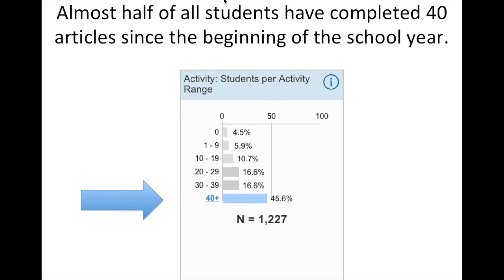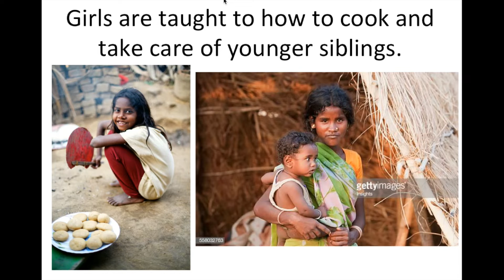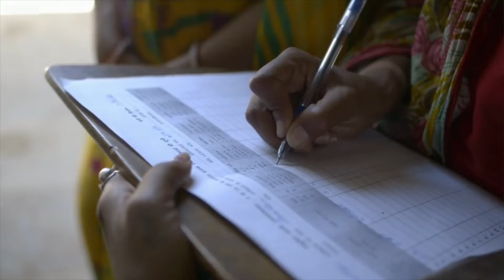A Free Ride To School